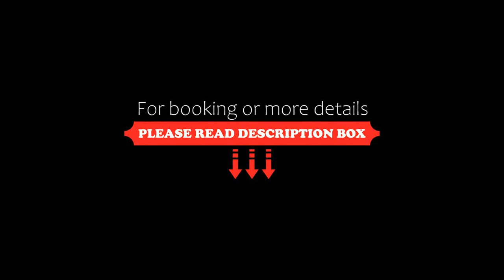Pharos Rooms, Ilia, Greece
About Property:
Situated in Ília, Pharos Rooms offers a garden and sun terrace. Free WiFi is available throughout the property.
All units are air conditioned and have a TV. Some units feature a terrace and/or balcony with sea views. There is also a kitchen, equipped with a refrigerator. Towels and bed linen are offered.
Guests can enjoy the on-site restaurant, with grocery delivery available on request. The property also...
Property Type: Hotel
Address: Ilia, Edipsos, Ilia, 34300, Greece
Searching For
1. Pharos Rooms - Ilia - Greece
2. Pharos Rooms - Ilia - Greece Address
3. Pharos Rooms - Ilia - Greece Rooms
4. Pharos Rooms - Ilia - Greece Amenities
5. Pharos Rooms - Ilia - Greece Offers and Deals
Audio Credit:
Track Title: Blank Slate
Artist: VYEN